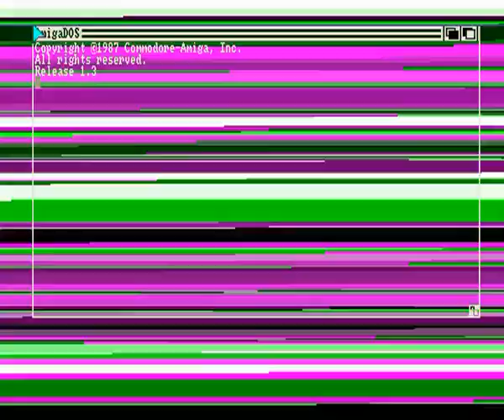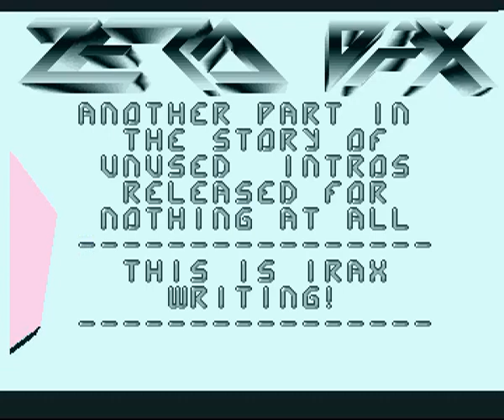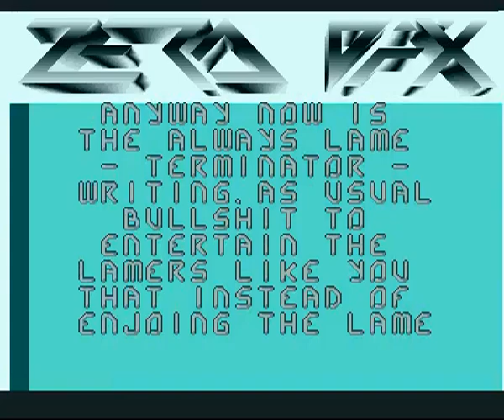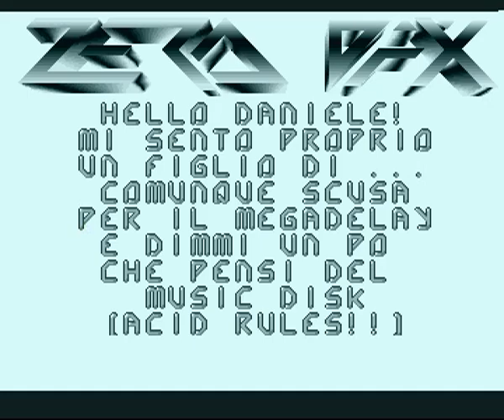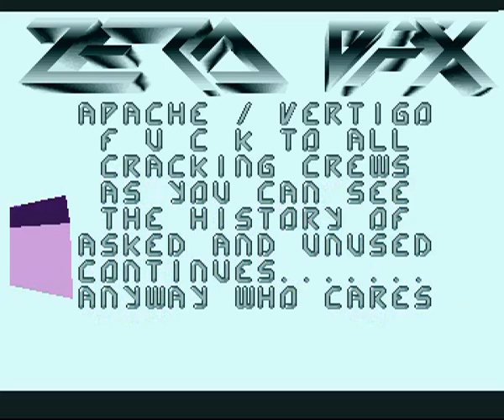Zero Defects - Intro For Nothing Amiga Intro